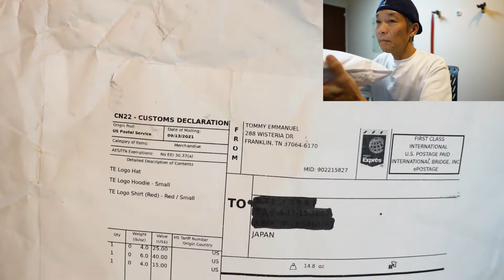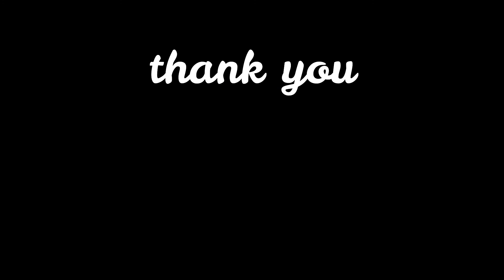【Tommy Emmanuel】公式オンラインショップで買ってみた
■Tommy Emmanuel サイン入りストラップ開封動画

カメラ：Sony VZ-1、Sony α6400